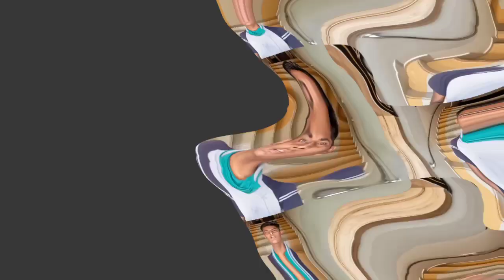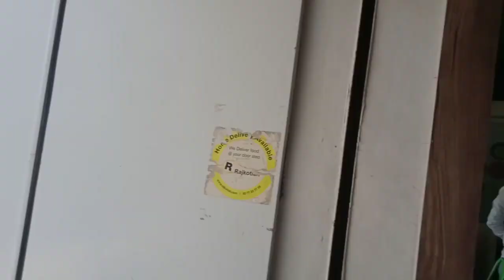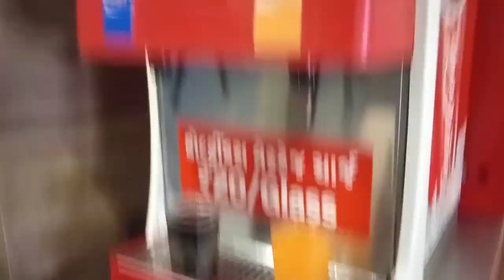UNLIMITED PIZZA @ 180 || PIZZA ZONE || COOL KATHIYAWADI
UNLIMITED PIZZA AT || PIZZA ZONE || RAJKOT || COOL KATHIYAWADI
street food I am devansh upadhyay
 please watch aur video share and like our video anyone you have any suggestion and any restaurant near you and makeup best food by restaurant please contact us for this and any suggestion in any complement please comment on our video

Link
COOL kathiyavadi

d a v a r s h  u p a d h y a y